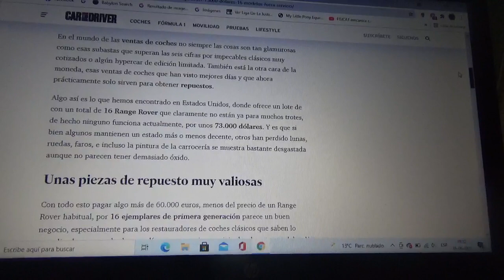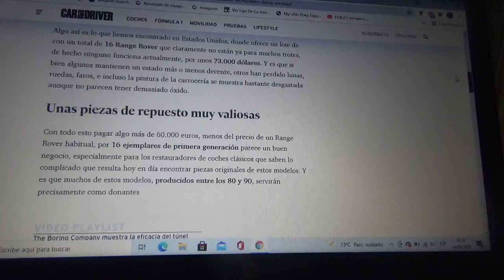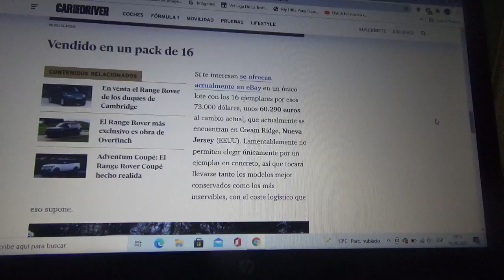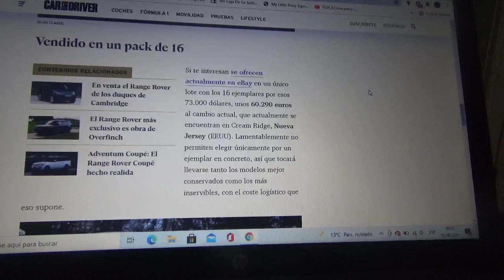Se ofrecen por 73.000 dólares estos ejemplares del Range Rover de 1era generación abandonados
En este vídeo les explico sobre esta subasta de estas 16 unidades del 4x4 británico que llega desde Estados Unidos las cuales ya no funcionan y que tienen algunas piezas faltantes